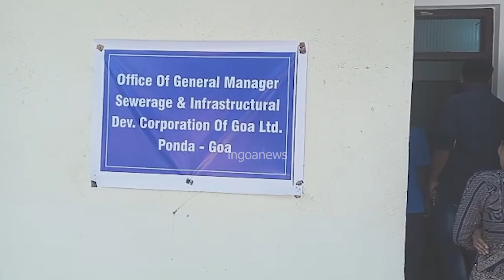“Give us jobs, else we will go on indefinite strike”. Gaude family who gave their land for STP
“Give us jobs, else we will go on indefinite strike”. Gaude family who gave their land for STP at Ponda